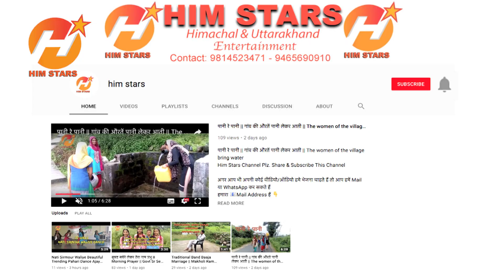Janmashtami whatsapp status || Mor Mukut Rang Kaleya || Krishna Janmashtami 2018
Janmashtami whatsapp status || Mor Mukut Rang Kaleya || Krishna Janmashtami Himachali Song 2018

whatsapp status 2018 | Krishna song for whatsapp status video
Mor Mukut Rang Kaleya | Man Moh Leya Shyama || Krishna Bhajan | Himachali Bhajan | Gambhari Devi
Song : Mor Mukut Rang Kaleya ( मोर मुकुट रंग कालेया )
Singer: Gambhari Devi  (गंभरी देवी  -   Veteran Folk Singer)

अगर आप भी अपनी कोई वीडियो/ऑडियो हमे भेजना चाहते हैं तो आप हमें Mail या WhatsApp कर सकते हैं
हमारा Whatsapp Number हैं 👇
Non Stop Awesome Pahari Nati Dance Video Himachal Pradesh
Pahari Nati dance songs Dance in Marriage Himachal Pradesh
Himachali Dance in Marriage || Awesome Pahari Dance in Marriage Nati
Himachali Dance in Marriage
Awesome Pahari Dance in Marriage Nati
Cultural Interaction between Marriage Himachali Folk Dance
Himachali Folk Dance
him stars
him stars

himachali comedy video, himachali pahari songs, himachali nati, himachali nati 2018,
himachali nati songs, himachali nati dance songs, himachali folk songs, himachali folk songs kangri, himachali folk songs chamba,
himachali nati dance performance,
himachali nati dance steps, himachali natiyan, himachali nati non stop, himachali nati 2018, himachali nati shimla, pahari girls,
pahari girl dance palampur, pahari girls dance, pahari girl song, pahari girls dance,
girls pahari nati, beautiful pahari girls,
a beautiful lovely pahari song, himachali girls dance, himachali girls for marriage,
himachali girls for friendship, himachali girl marriage songs, himachali beautiful girls dance, himachal pradesh girls dance,

Himachali Song
Beautiful Folk Dance - Culture Song
Only Entertainment
Latest Pahari Song 2018

Himachali Latest Pahari Video
Kangra Song
Pahari Video
Himachali Video
hindi Video
Himachali Folk Song
punjabi video
"Himachali Pahari Naati"
"Himachali Songs"
"Himalaya Culture"
"North Culture"
"Shimla"
"Shimla Culture"
"Shimla Song"
"Pahari Songs"
"Pahari Naati"
"Latest Himachali Naati"
Himachali Dance in Marriage || Awesome Pahari Dance in Marriage Nati 2018
satpal twister